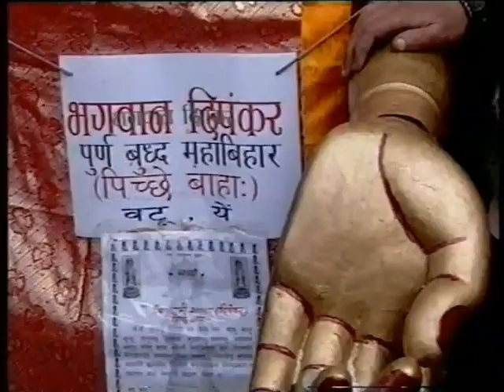Samyak Mahadan 2058 By Ram Kumari Manandhar-Part1